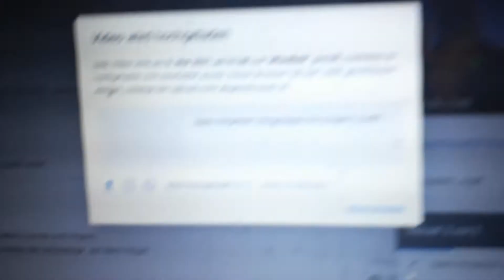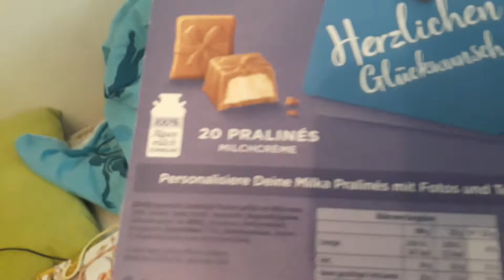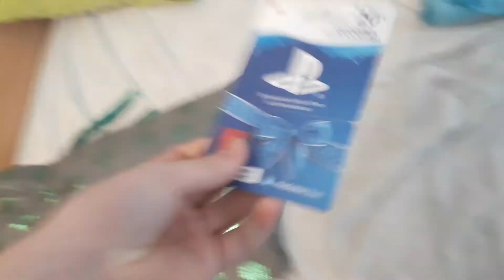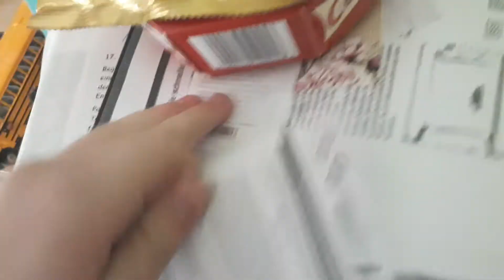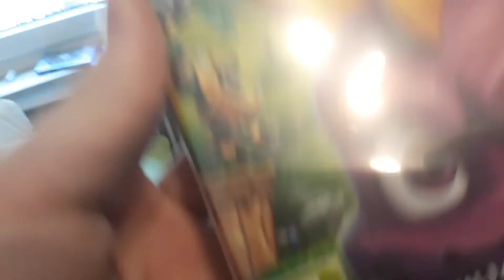meine Geburtstag gwschebke 2021